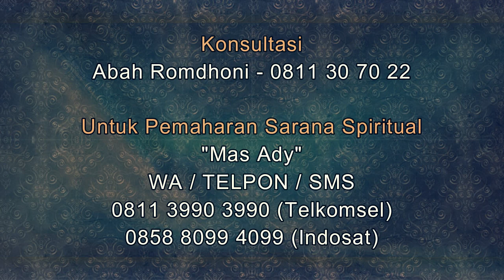Inilah Cara Meningkatkan Penjualan Toko Pakaian di Pasar, Bisa Sampai ratusan Juta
Salam Sejahtera untuk kita semua. Pada video kali ini Abah Romdhoni menjelaskan tentang cara melariskan dagang toko pakaian, atau cara meningkatkan penjualan toko pakaian di pasar. Toko Pakaian di pasar pastilah banyak dan persaingan cukup kuat. maka dari itu, video ini dibuat agar Anda yang memiliki usaha toko pakaian di pasar bisa meningkat dari sebelumnya. Cara Meningkatkan penjualan pakaian di toko pakaian ini juga sudah diterapkan oleh klien Abah Romdhoni. Karena apa yang dijelaskan di dalam video ini juga merupakan sebagian usaha lahir yang diberikan Abah Romdhoni kepada klien yang memiliki toko pakaian di pasar.
Daftar Semua Website Resmi Abah Rodmhoni